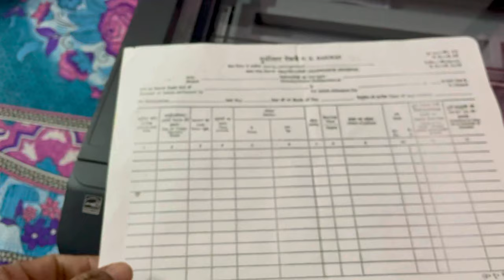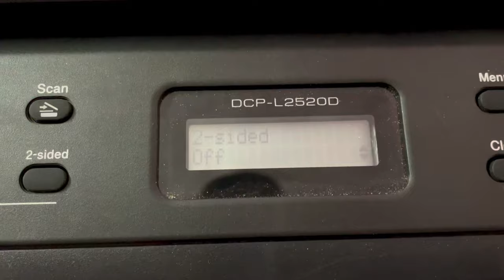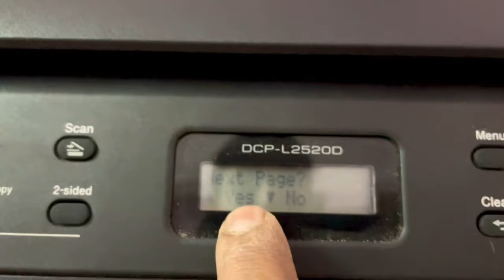Brother DCP L2520D printer both side scanning and printing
Both_Side_Printing Both Side Scanning by BrotherDCP L2520D Printer.